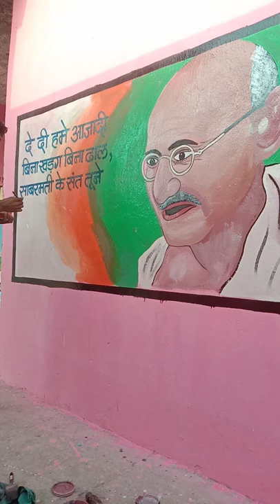caler ful panting gordhan youtube video sain bord panting school panting g-b penter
guis video banate samei kin kin bato ko dyan mi rakna hai ai video pasend aaye to laik sair subcraibe karna dena
shool panting
sain bord panting
vivah panting
oil pant panting
skts drowing
sorev joshi
matim panter
gordhan penter
bord panting
trali panting
croser force carler
long video
rod panting

ai video praimari school ka hai to video pasend aye to laike sahir subcrabe kare plees dhosto spoot kro thank   🙏🙏u👍

Today we’ll be painting a tree standing alone. The process is simple, so it will be easy for beginners to follow along. Let’s picture the leaves as a group instead of looking at each individual leaf. Then, within the group, let’s find the smaller clusters of leaves and also draw them.

Once the sketch is ready, we can start painting. I’ll use Sap Green and Olive Green mixed with lots of water for the lighter parts. Then, I’ll mix Undersea Green or Viridian for the darker parts. Just working and mixing a few colors can create an endless variety of shades. Also, I’ll use the tip of my brush to draw the outline of the leaves.

Since the leaves cast a shadow, the tree trunk is a bit darker than the leaves. Here, I’ll use a calm Van Dyke Brown. I’ll add more water to paint the lighter parts and add more paint for the darker parts. This will add depth to the painting.

Today’s tree was pretty basic, in terms of its structure, but complex trees can be drawn the same way.